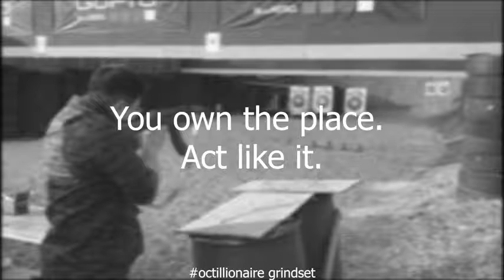Sigma Male Grindset #3 octillionaire grindset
Sigma Male Grindset Reddit viral meme thread!